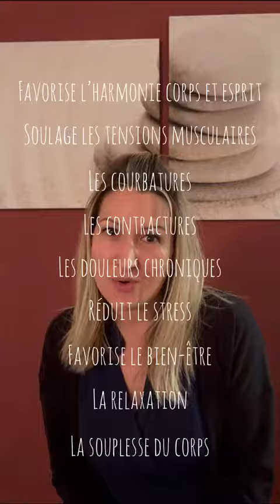Le massage assis, inspiré du shiatsu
Le massage assis aussi appelé « Amma assis » ou « massage sur chaise » est inspiré du shiatsu, une discipline japonaise vieille de plusieurs millénaires et qui s’inspire de la médecine asiatique. C’est une technique de massothérapie reconnue au Japon dont l’objectif est de permettre le bien-être physique et psychologique. ☯️

Le Amma assis se pratique habiller, sur une chaise de massage ergonomique en exerçant des pressions plus ou moins fortes avec les pouces et les doigts, mais aussi avec les paumes, les poings, les coudes… sur des points précis, situés le long des méridiens. Lors de la séance, le professionnel va travailler sur la zone du dos, des bras, des mains puis de la tête.

Son effet apaisant et énergisant convient à un très large public. Il est également très conseillé pour les personnes souffrant de stress.
En effet, il favorise l’harmonie Corps et Esprit, soulage les tensions musculaires, courbatures, contractures et douleurs chroniques. Le tout en procurant un moment de bien-être et une relaxation complète.

Jusqu’à mi-février, nous vous proposons de découvrir cette nouveauté grâce à un massage FLASH de 15 min à savourer à l’institut éphémère. Cette offre flash à seulement 15 € est réservable dès aujourd’hui et peut se rajouter en complément d’une autre prestation. ⚡

⚠️Ce massage est déconseillé dans les cas ci-dessous :
- les personnes ayant subi une intervention chirurgicale majeure de moins de 3 mois
- durant une forte fièvre
- sur des plaies ou cicatrices récentes
- en cas d’infections cutanées contagieuses
- sur des fibromes ou tumeurs
- une personne en état d'ébriété